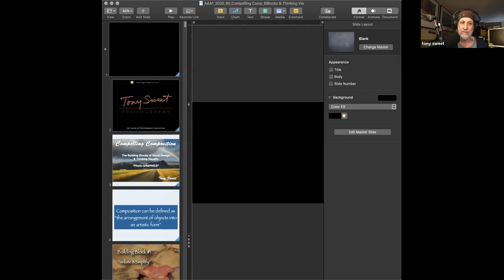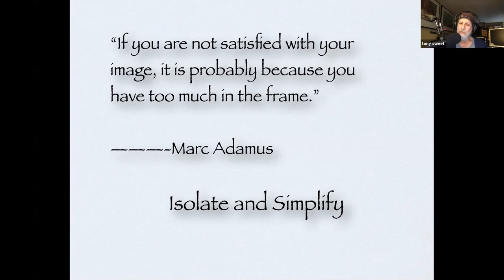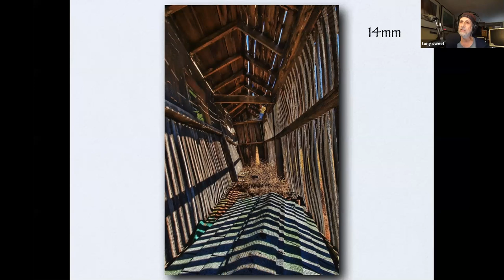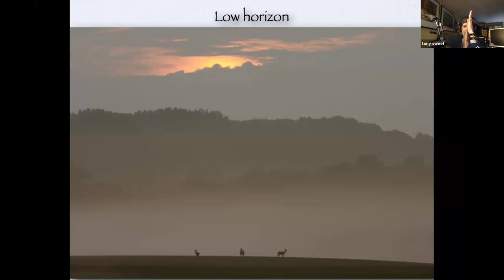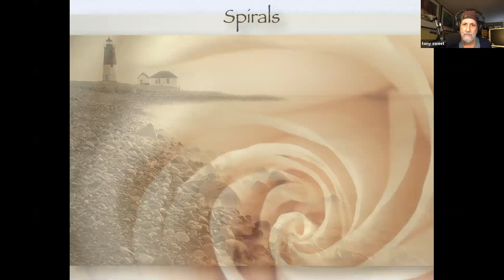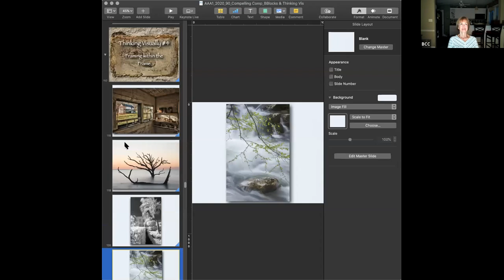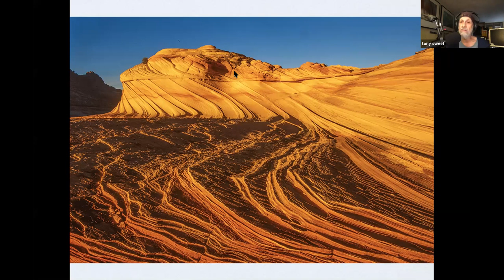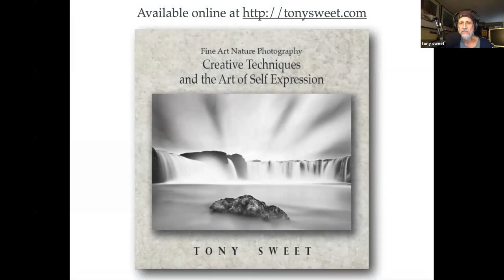Tony Sweet - "Compelling Composition: Isolate and Simplify"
June 18, 2020 presentation to the Baltimore Camera Club.